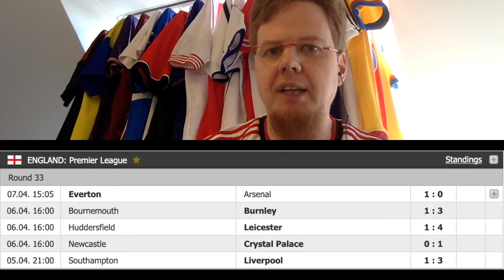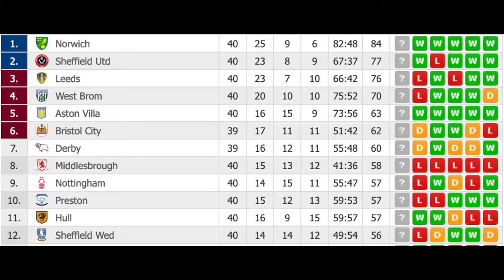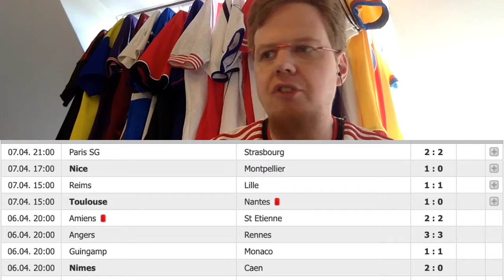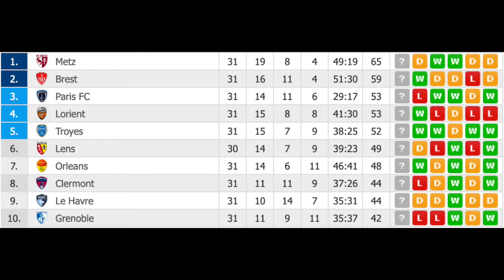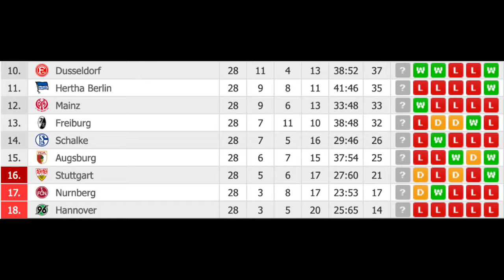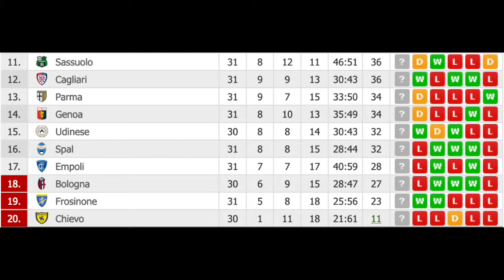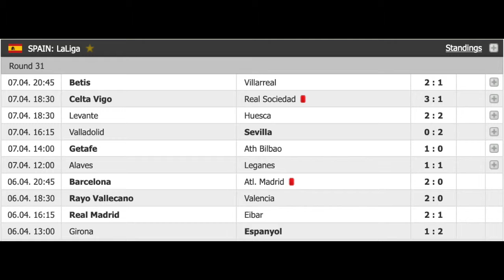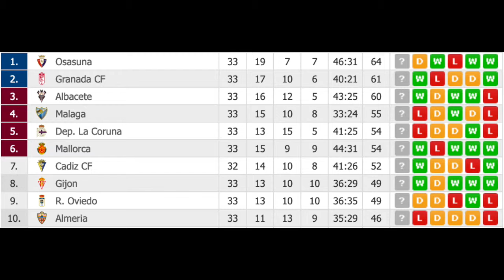A Deep Look Into Battles for Europe, Relegation and Promotion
Here is a thorough look at the Top 5 Leagues and the top of the leagues below with a slight focus on relegation and promotion.